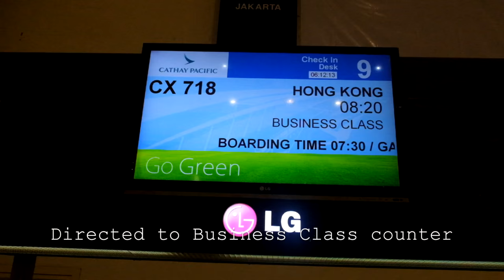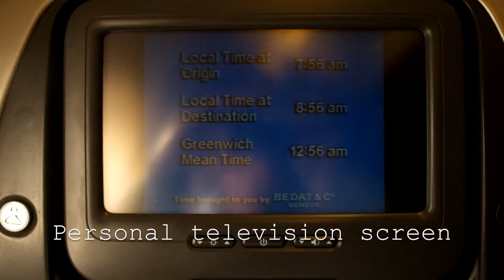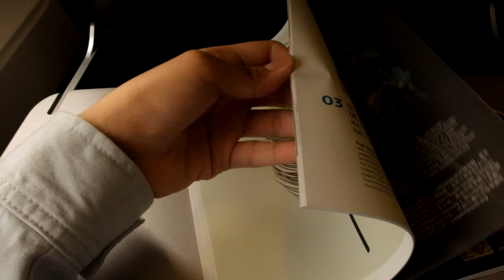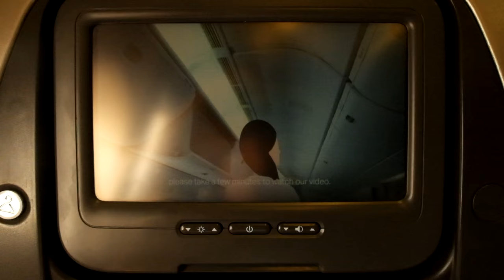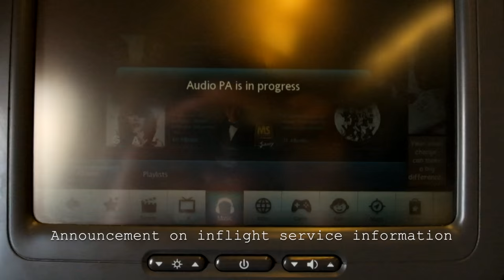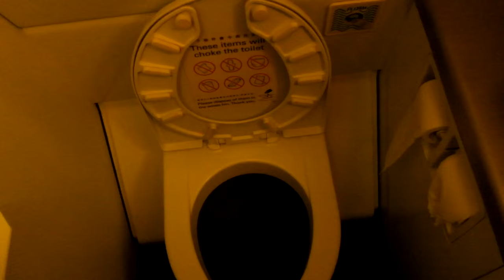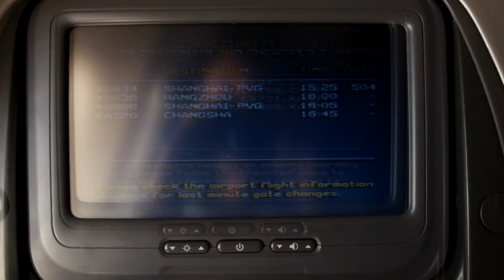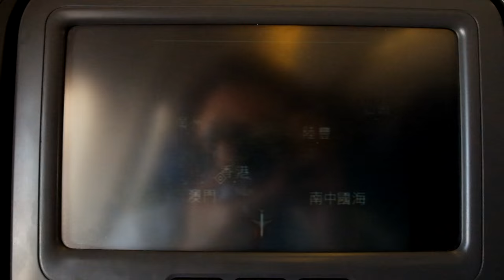Cathay Pacific A340-300 Flight Experience: CX718 Jakarta to Hong Kong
An experience with my favourite airline and my favourite aircraft.

Cathay pacific currently has 5 A340-300s left before it will be retired either end of this year or next year and will be replaced by their new A350-900 twin jet aircraft.

It was an enjoyable experience even though as we about to land in Hong Kong, the plane has to undergo turnaround for 3 times beyond the clouds which we can't see anything. It is because of the busy traffic in Hong Kong. The effect also took place as we parked at the remote stand without aerobridge. It was a unique experience though.